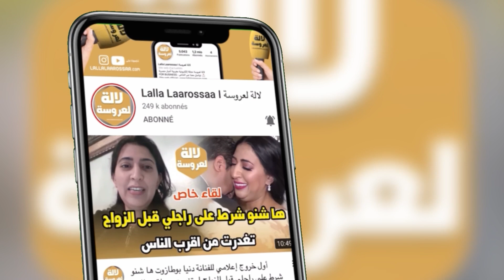ثالت رد.. من اليوتبر ماجدة الغماري بعد تهديدها بفضح صورة لها وهيا كتكمي وكتسكر في بار 😱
رد خطير.. من ماجدة الغماري بعد تهديدها بفضح صورة لها وهيا كتكمي وكتسكر في بار